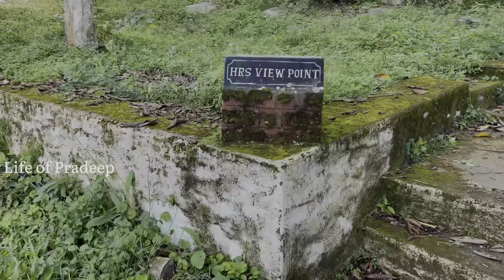Horticulture research station (HRS) yercadu ||Italian beekeeping training||Part 1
🌱🍯எங்களிடம் சுத்தமான தேன் மற்றும் தேனீப்பெட்டிகள் கிடைக்கும்🍯🌱

🇮🇳🍯📦🚚எங்களது தயாரிப்புகளை இந்தியா முழுவதும் வளங்குகிறோம்🇮🇳🍯🚚

1/2 கிலோ தேன்🍯
1 கிலோ தேன்🍯
5 கிலோ தேன்🍯
10 கிலோ தேன்🍯
30கிலோ தேன்🍯
🍯🌱வாடிக்கையாலர்கேர்ப்ப மொத்தமாகவும் சில்லரையாகவும் கிடைக்கும்.🍯🌱

🌴🌾🐝விவசாயத்தில் மகசூல் அதிகரிக்க மற்றும் மகரந்த சேர்க்கைகாக தேனீக்கலுடன் தேனீப்பெட்டிகள் வளங்குகிரோம்🐝📦🌱

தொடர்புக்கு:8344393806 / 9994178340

🌱🍯We have pure honey and beehives available🍯

🌱 🇮🇳🍯📦🚚We serve our products all over India🇮🇳🍯🚚
1/2 kg honey🍯
1 kg of honey🍯
5 kg of honey🍯
10 kg of honey🍯
30 kg of honey🍯
🍯🌱 Available in wholesale and retail for customer Requirements 🍯🌱
🌴🌾🐝Beehives are grown with beehives to increase agricultural yields and pollination🐝📦🌱

*எங்களிடம் சுத்தமான தேன் கிடைக்கும்🍯🌱*

*We serve our products allover India 🇮🇳*

🍯*இது போல சுத்தமான தேன் எங்கு கிடைக்கும் என்று  தேடுபவர்களுக்கு உங்கள் *watsapp*facebook *instagram*குழுவில் மற்றும் உரவினர்களுக்கு பகிரவும்*🕊️🙏🌱

*தேனை குழந்தைகள் முதல் பெரியவர்கள் வரை அனைவரும் பயன்படுத்தலாம்*

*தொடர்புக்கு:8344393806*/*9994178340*